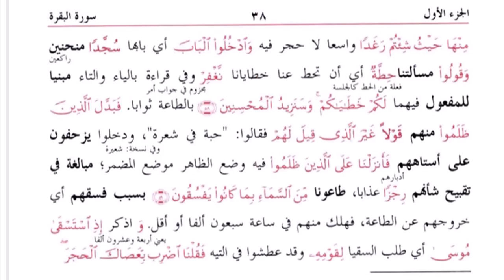سبق_21_سورۃ البقرہ_53 تا 58 _و اذ اٰتينا موسى الكتاب _Mufti Shahid ubaid sb db jamia ashrafia lahore